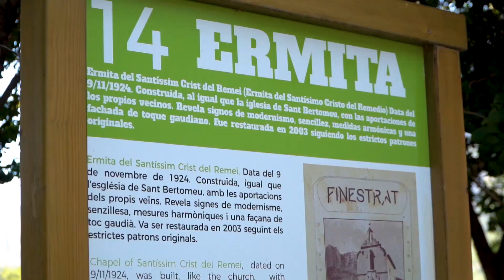Certamen 100 años Ermita Finestrat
💒Nuestra ermita cumple 100 años. Y en su honor, presentamos el Certamen de Composición Musical 🎶 junto Centre Musical Puig Campana Finestrat que pone en valor la cutura valenciana y la música de banda en un sitio que forma parte de nuestro patrimonio histórico y cultural como es la Ermita del Santíssim Crist del Remei.